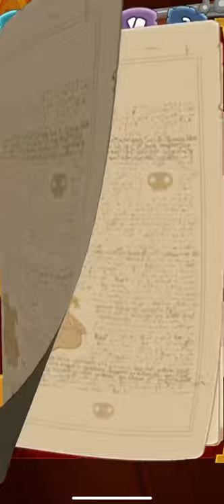11 November 2020